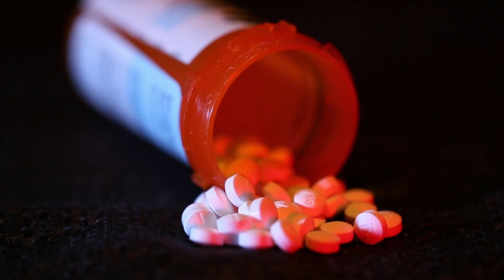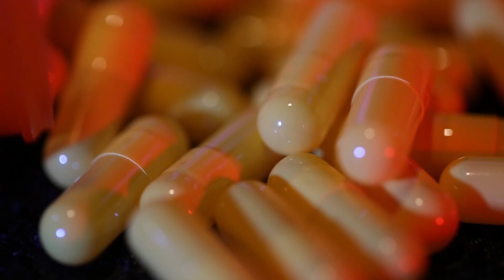New police task force focuses on fentanyl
The Denver Police Department reassigned five detectives and one sergeant to work in the newly formed Fentanyl Investigations Team. Ashley Michels reports.